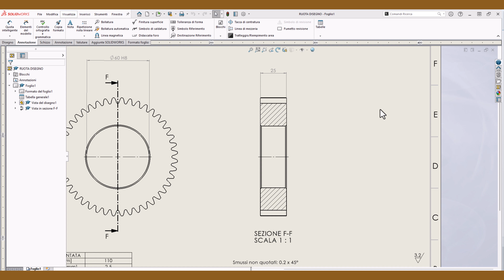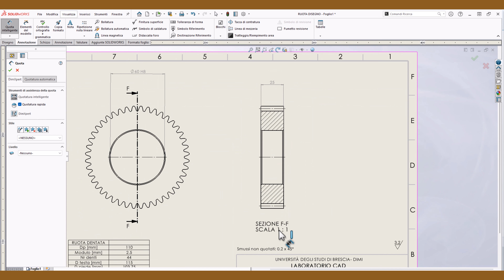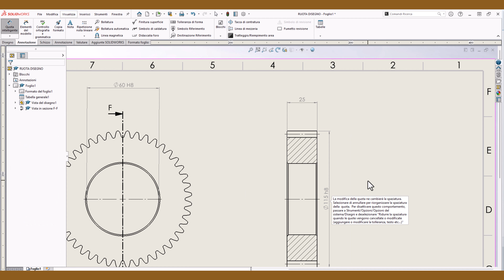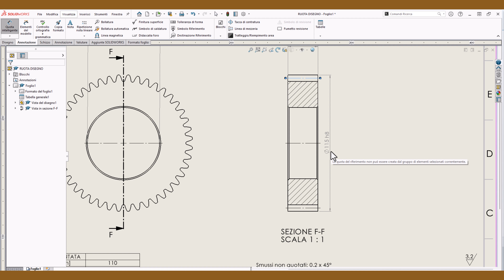👑 ruota dentata calettatore solidworks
shaft-hub clamping set
shrink disk